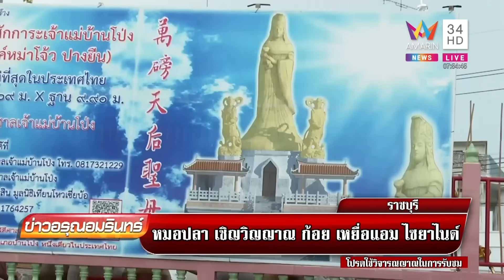"ก้อย" เหยื่อ "แอมไซยาไนด์" วิญญาณยังอยู่ที่เดิม หมอปลาอ้วกสัมผัสได้รออยู่ท่าน้ำทุกวัน